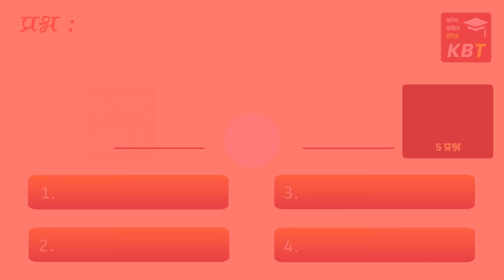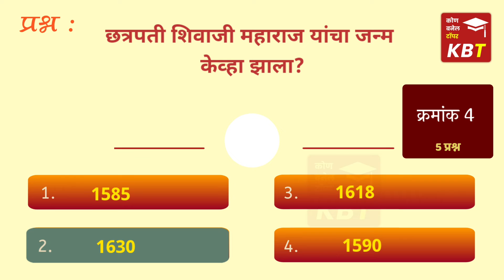भारतीय सेना दिन कधी असतो ?| General knowledge |Mpsc exam| motivation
KBT Telegram channel

T.me/Kbtchannel